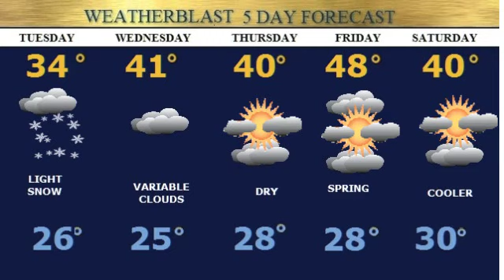Weatherblast Forecast Updated on 2/17/14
Sunny windy cold today 20s.